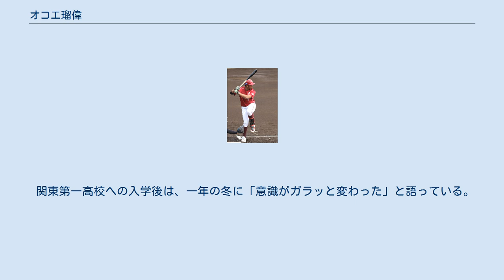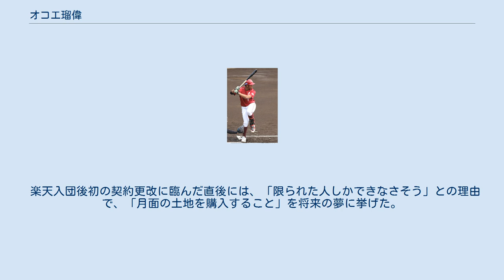オコエ瑠偉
オコエ 瑠偉（オコエ るい、1997年7月21日 - ）は、東北楽天ゴールデンイーグルスに所属する東京都東村山市出身のプロ野球選手（外野手）。
右投右打。
 実妹はプロバスケットボール選手で、2020年東京オリンピック・女子バスケットボール日本代表チームのメンバーとして銀メダルを獲得したオコエ桃仁花。
 ナイジェリア人の父と、日本人の母との間に出生。
生後7か月で歩けるようになり、6歳の時に近所の住人に誘われ野球を始める。
秋津東小では1年から軟式の東村山ドリームに所属。
6年生の時に3番・捕手として都大会優勝、関東大会3位。
読売ジャイアンツジュニアのコーチの勧めで外野手に転向しNPB12球団ジュニアトーナメントに出場。
準決勝で上野翔太郎擁する中日ドラゴンズジュニアに勝利したが決勝でソフトバンクホークスジュニアに敗れ準優勝した。
東村山第六中では硬式の東村山シニアに所属。
2年の春大腿骨頭すべり症を発症し、3年の春休みの手術まで1年近く治療にかかるなど選手生命の危機に遭ったが、5月4日の西東京都支部春季大会羽村戦に8番右翼手で出場、初本塁打を打ちレギュラーとなった。
 関東第一高校への入学後は、一年の冬に「意識がガラッと変わった」と語っている。
2年春の第86回選抜高等学校野球大会ではベンチ入りメンバーから外されたが、2年春の都大会では背番号18でベンチ入りし、3回戦東京実業高校戦に途中交代で公式戦初出場し同点適時二塁打を含む2安打1打点1盗塁と活躍し、逆転サヨナラ勝ちに貢献。
続く4回戦國學院久我山高校戦に1番・中堅手で初スタメンに抜擢され、いきなり高校1号となる初回先頭打者本塁打を打ち、第2打席の死球で出塁後に二盗、三盗と活躍。
チームは関東大会準決勝まで勝ち進んだ。
2年夏の甲子園東東京都大会は準決勝で帝京高校に敗れたが、高校6号を打つなど活躍し、22打数12安打1本塁打5打点1盗塁、打率.545を記録。
2年秋は選抜に出場した二松學舍大附属高校に都大会準決勝で敗れたが、プロに注目される存在になった。
3年春は都大会準々決勝の清宮幸太郎擁する早稲田実業戦では2安打2打点3盗塁を記録し勝利したが、準決勝では日大三高校に敗れた。
3年夏は25打数11安打1本塁打6打点6盗塁、打率.440の記録を残し東東京都大会を制した。
決勝では中堅手前の打球を二塁打にするプレーも見せた。
100周年記念となった第97回全国高等学校野球選手権大会では大会の目玉として注目され、初戦の高岡商業戦で初回に一塁強襲のヒットを二塁打にし、3回にも1イニング2本の三塁打を記録した。
1イニング2本の三塁打は49年ぶり2人目の記録。
続く3回戦の上野翔太郎擁する中京大中京高校戦では初回満塁のピンチに抜けようかという当たりを快足を飛ばし、キャッチするスーパープレーを見せ、準々決勝の興南高校戦では9回二死から2年生エース比屋根雅也から決勝2点本塁打を打ち、準決勝では優勝した吉田凌、小笠原慎之介擁する東海大相模高校に敗れたが、随所に印象に残る活躍をした。
甲子園では18打数6安打1本塁打6打点、打率.333の成績を残した。
高校通算では3年春まで19本から、37本塁打に量産した。
3年夏の選手権大会後に日本国内で開かれたWBSC U-18ワールドカップにも、日本代表のメンバーとして出場。
予選のアメリカ戦で牽制球の失策の間に二塁から本塁に生還、カナダ戦で投手強襲安打を二塁打にするプレーを見せ、決勝のアメリカ戦初回には好守を見せたが、チームは準優勝に終わった。
33打数12安打7打点4盗塁、打率.364を記録し、最優秀守備選手に選出された。
 2015年のNPBドラフト会議で、東北楽天ゴールデンイーグルスが1巡目で指名。
U-18ワールドカップ日本代表でのチームメイトである平沢大河（仙台育英高校）の交渉権を逃した後の再指名ながら、ドラフト会議の1巡目で野手の交渉権を獲得した事例は楽天球団史上初めてであった。
結局、契約金8,000万円、年俸1,200万円（金額は推定）という条件で入団。
入団会見でトリプルスリーの達成を目標に挙げ、トリプルスリーの条件である「3（割）+3（0本塁打）+3（0盗塁）」という意味を込めて、同年に...